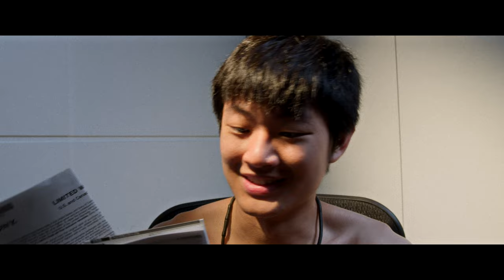換線聽起來差超多! | SONY 索尼 MUC-M12SM2 3.5端子 MMCX 升級線 鍍銀無氧銅 導體 1.2M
SONY 索尼 MUC-M12SM2 3.5端子 MMCX 升級線 鍍銀無氧銅 導體 1.2M
換線聽起來差超多! |
IER M7 + MUC-M12SM2

Gear used
Aputure1200D AverMedia Azden-SGM3416 Benro Benq BlackmagicDesign BMPCC4K Canon DJI Easyrig GoPro Geprc IRIX INKEE-benbox Kupo LEE Filters Light Bridge Manfrotto Marsace Noga Nanlite Proaim Runcam Sandink Shure-VP83 Sigma Skier Skylum Sony Tourbox YcOnion